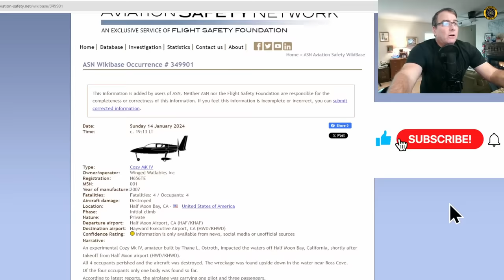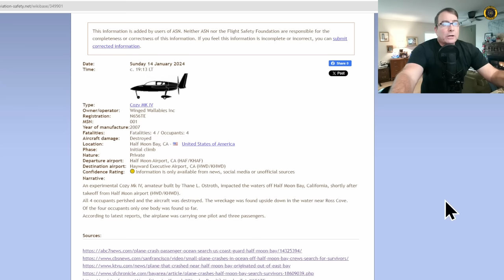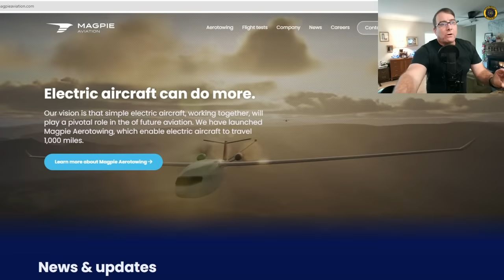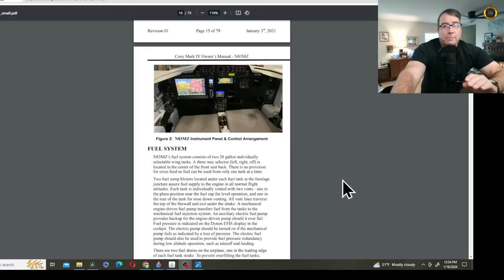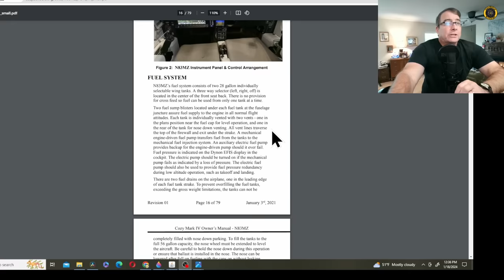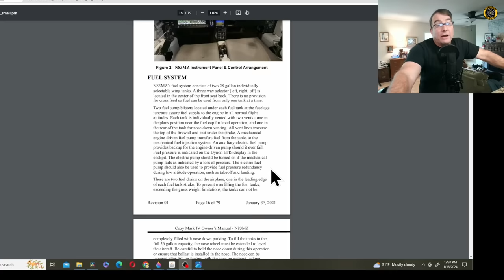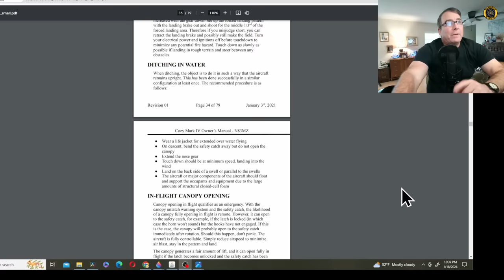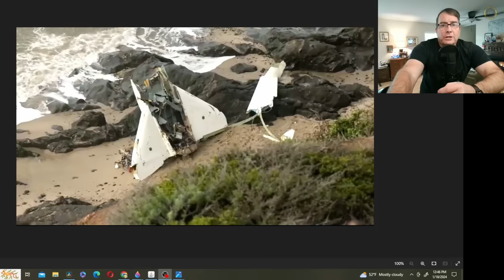Cozy Mk IV Crash: Half Moon Bay, CA 14 Jan 24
4 Fatalaties